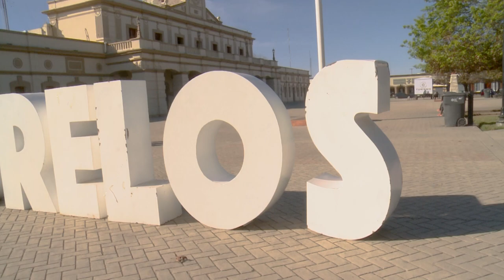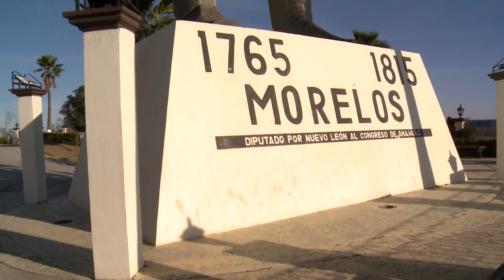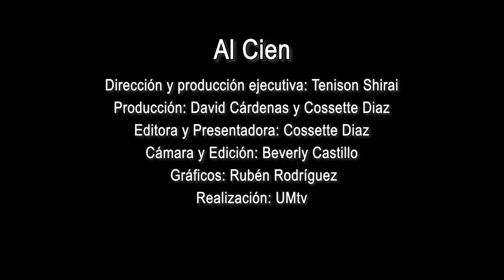Al Cien Capítulo 40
¿Te has preguntado qué piensan las personas de la comunidad de Montemorelos de nuestra Universidad? 👀

¡En este capítulo lo descubriremos! Porque salimos de la Universidad a preguntarle a la comunidad, ¿Qué han escuchado de la Universidad de Montemorelos? 🏫🎓👩‍🏫🎥💯